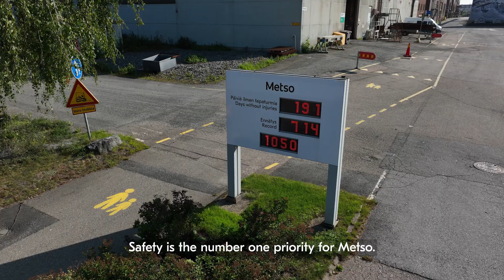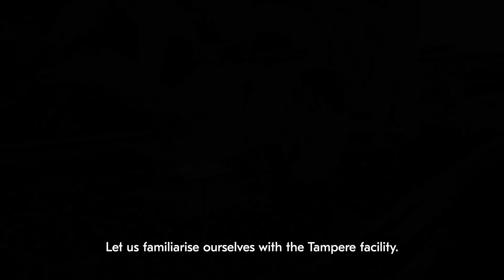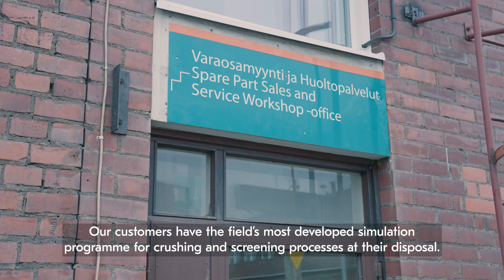Metso in Tampere, Finland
The Metso unit in Tampere, Finland, is a global technology center of Metso mobile crushing and screening machines. During the last 100 years, the Metso Tampere unit has developed into a comprehensive expert in designing, producing, developing and maintaining crushing and screening equipment.